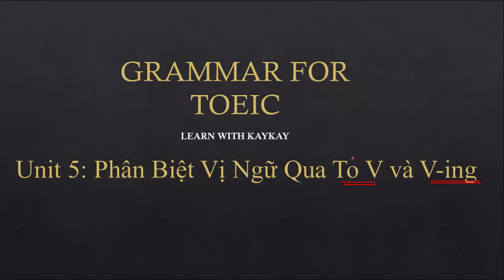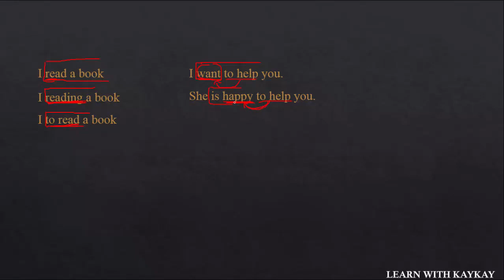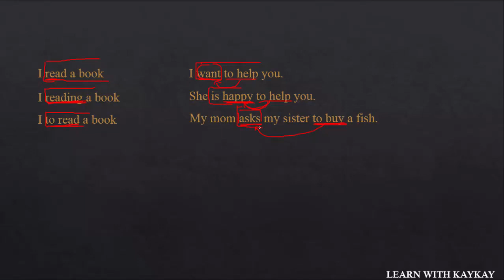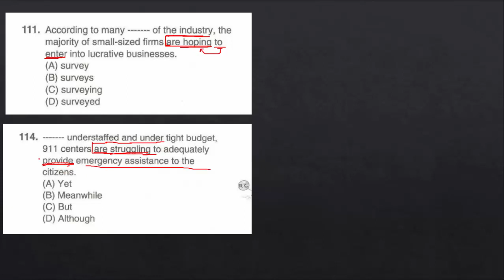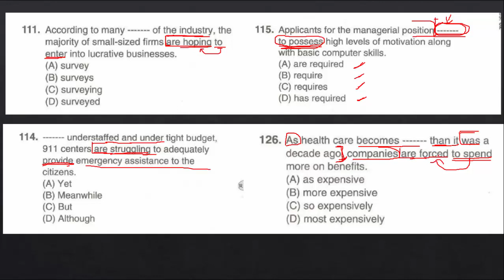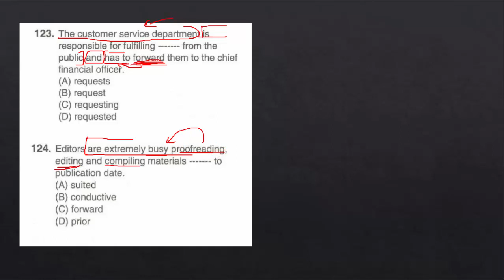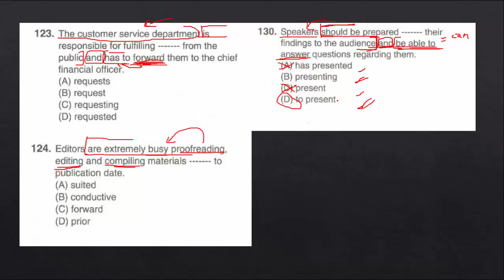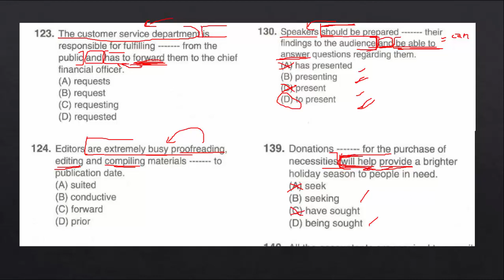Grammar For TOEIC - Unit 5 : Phân biệt vị ngữ qua To V and V-ing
Hi các bạn, ở video này mình cùng tìm hiểu "Vị trí và vai trò của To V và V-ing" để phân biệt Vị Ngữ trong câu nhé, phần này gặp rất nhiều trong đề Thi.